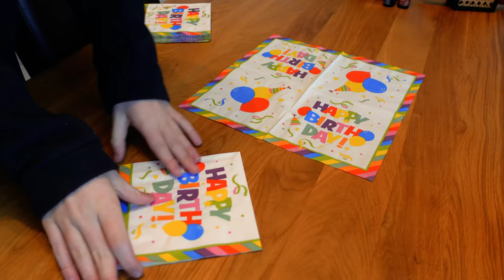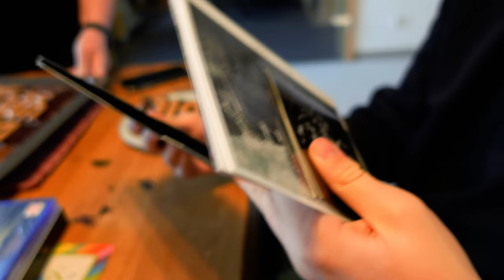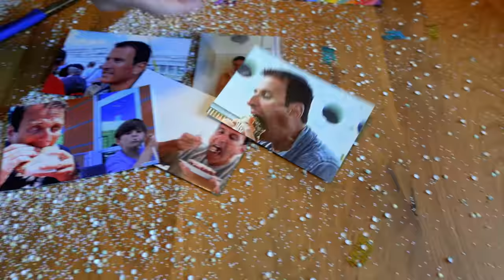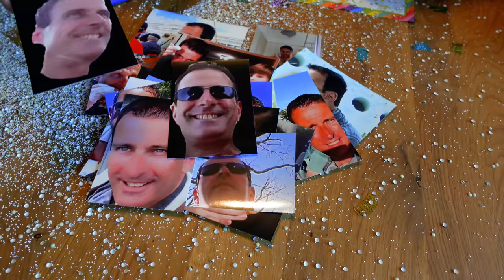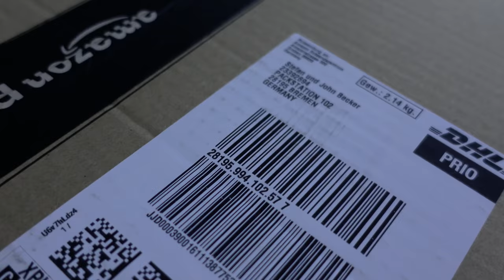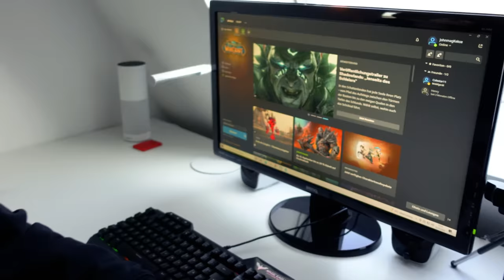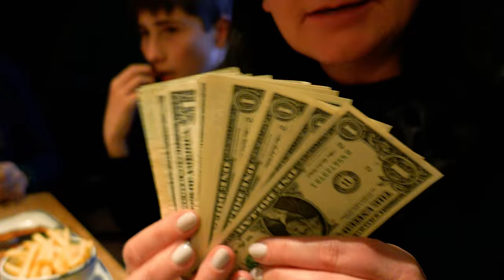Stefan hat Geburtstag! | Happy Birthday! | VLOG 359 | Stefan und John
REZEPT: Tante Mathildas Kirschkuchen
Zutaten für eine Springform:
125 g Butter
125 g Zucker
3 Eier
1 Prise Salz
200 g Weizenmehl
2 TL Backpulver
2-4 EL Milch
1 Glas Kirschen ohne Steine (250 g Abtropfgewicht)

Für die Schokovariante 2-3 EL Backkakao in den Teig rühren. Und wer es wie Justus mag, rührt noch 100 g gehackte Schokoladenstückchen in den Teig.
(Wer wie im Video ein Backblech Kirschkuchen backen möchte, nimmt einfach die doppelte Menge der Zutaten)

Kirschen im Sieb abtropfen lassen. Butter langsam schmelzen und etwas abkühlen lassen. Nach und nach erst den Zucker dann die Eier einrühren. Mehl, Salz und Backpulver mischen und hinzugeben. Schließlich so viel Milch hinzugeben, bis ein cremiger Teig entsteht.
Den Backofen auf 175 Grad Celsius vorheizen und eine Springform mit Butter einfetten. Den Teig hineingeben und glatt streichen. Die abgetropften Kirschen darauf verteilen und etwas in den Teig eindrücken. Den Kuchen im Ofen bei 175 Grad Celsius auf der mittleren Schiene ca. 30 - 35 Minuten backen.

Unser Kamera-Equipment:
SONY ZV-1